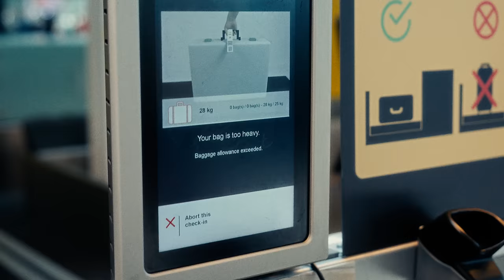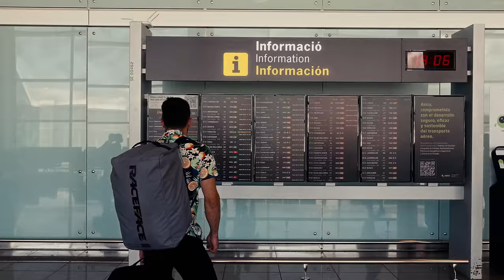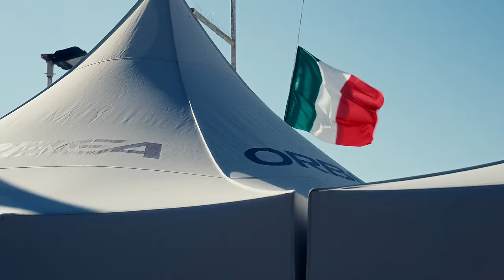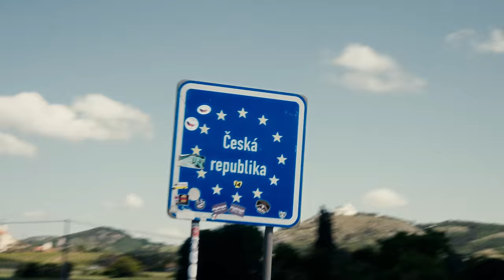The Price of Gold | ORBEA FOX ENDURO TEAM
We all see the races and the results, but this team is so much more. A group of people united with the same goal: to take home the gold while enjoying the process. In Finale Ligure and Bielsko-Biala the team fought with everything they have with their OrbeaRallon and OrbeaWild.

A start to the season with ups and downs but, above all, an exciting one.

Join the team at the World Cups.